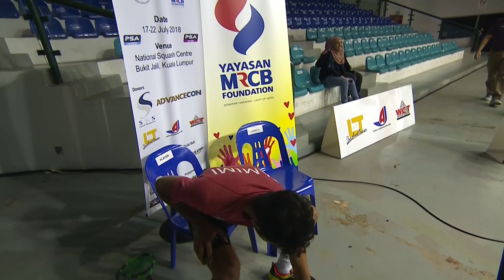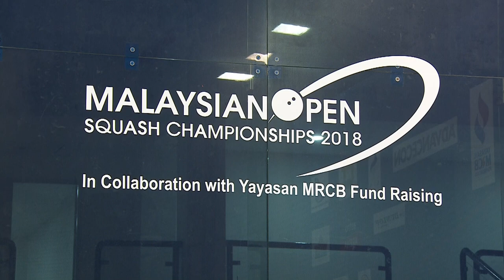Squash: Malaysian Open 2018 - Men's Semi-Finals - Full Matches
Watch back full match action from the 2018 Malaysian Open Semi-Finals (21/07/18 M35). Footage generously provided by Astro Arena and the tournament organisers.
[3] Abdulla Mohd Al Tamimi (QAT) v [1] Leo Au (HKG)
[2] Tsz Fung Yip (HKG) v [4] Lucas Serme (FRA)